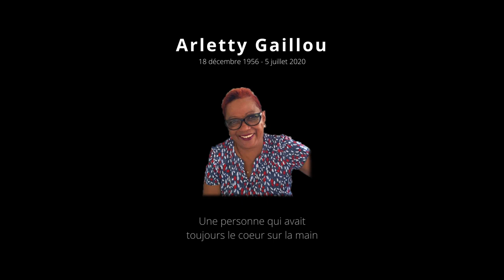Money T - Life Is Short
Written by Money T
Song by Money T
Produced by Eric Cazeau
Name of Mixtape "Ambition"
Cover by Dezignica